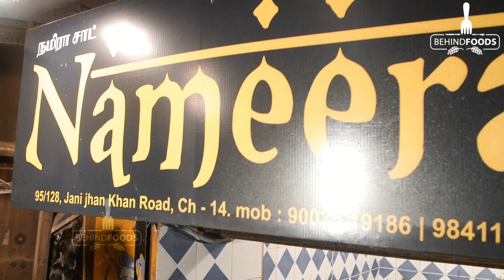சுவையோடு விலை மலிவா சிக்கன் பொரித்த விரைட்டிஸ் | Nameerah | Behindfoods